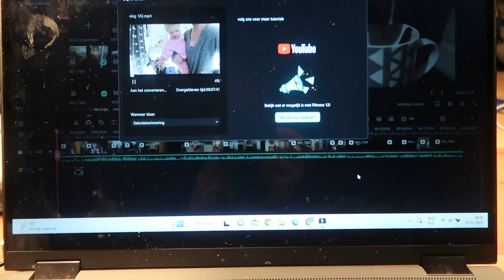Om 5.30 een heerlijke soep maken | pbp met ons vlog 105